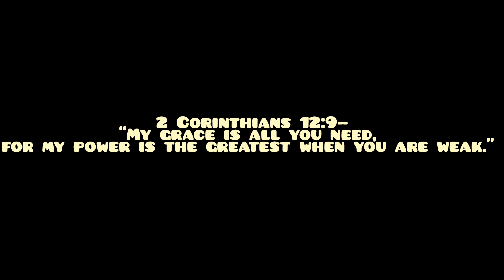𝙎𝙥𝙖𝙘𝙚𝙨𝙝𝙞𝙥 | 𝙍𝙖𝙞𝙣𝙗𝙤𝙬 𝙎𝙞𝙭 𝙎𝙞𝙚𝙜𝙚 𝙈𝙤𝙣𝙩𝙖𝙜𝙚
I PLAY RAINBOW SIX SIEGE FOR FUN AND TO IMPROVE.

Ignore Tags.